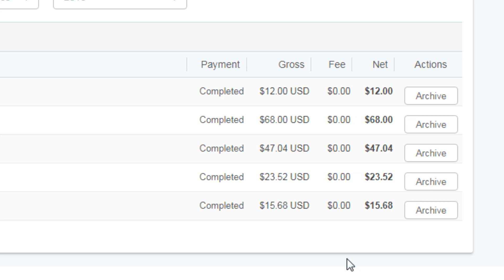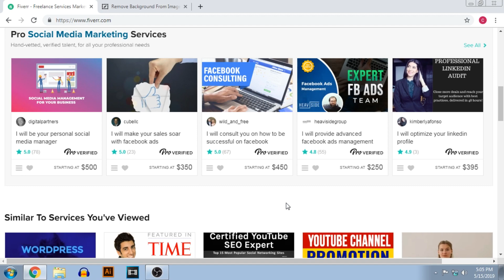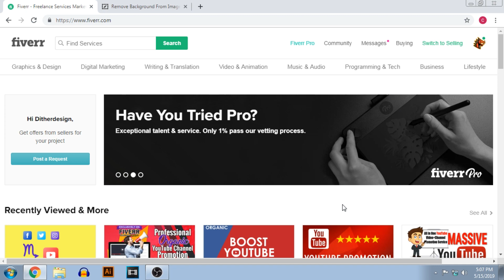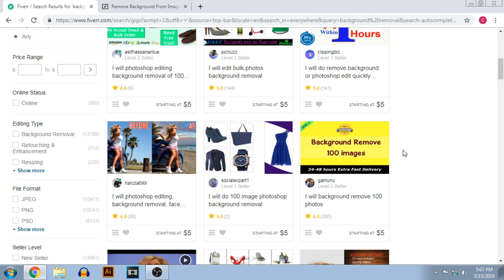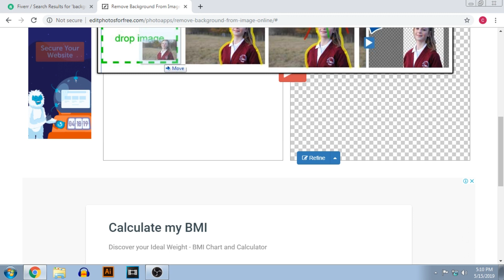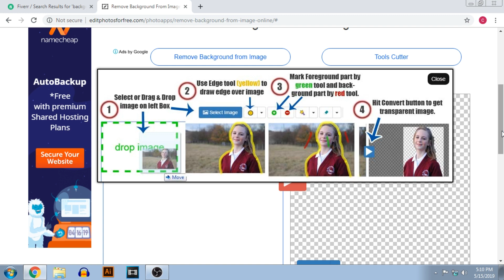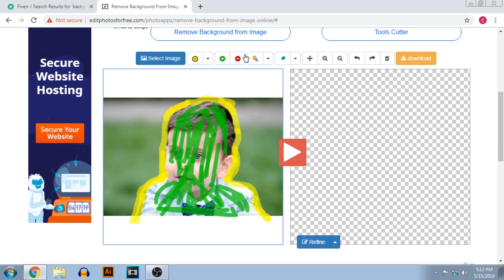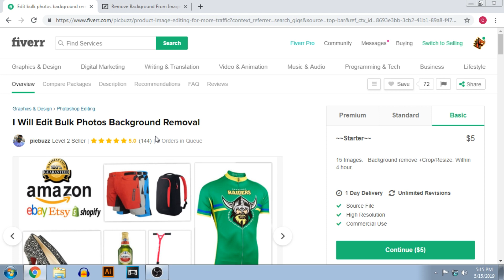kumita ng $720/MONTH nagtatanggal lang ng background!